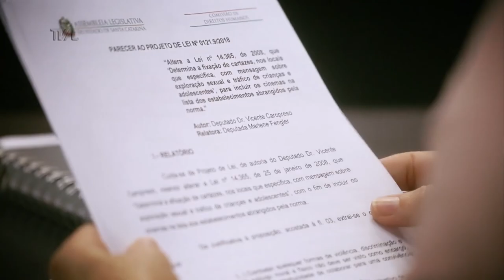Comissão Extraordinária de Educação - 07/07/21